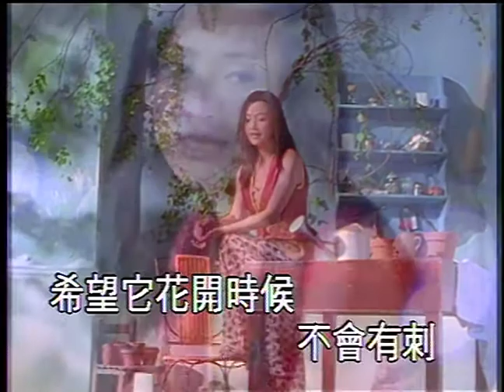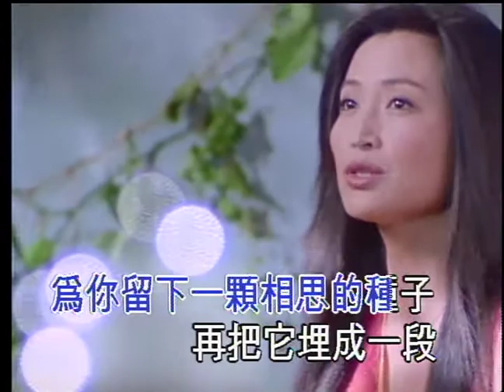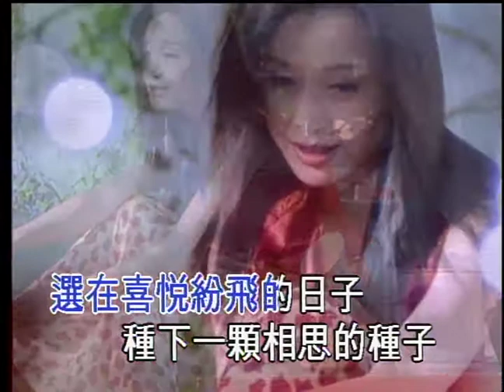于台煙 相思的種子 (Official Video Karaoke)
作詞：厲曼婷
作曲：殷文琦
編曲：戴維雄

Lyrics :
選在細雨紛飛的日子
種下一顆相思的種子　希望它花開時候不會有刺
不會驚動愛的往事

時光也不能為我掩飾
只因想你想的太放肆
從此把相思當作你的名字　一直到地老天荒時

任時光飛去　愛的樣子
願它仍然一如當初
愛過這一回　是一生一世　我有不變的堅持

為你留下一顆相思的種子
再把它埋成一段長長的新事
我這份心事　天知地也知
一輩子我只想要好好愛一次
就在你離別後的那個傷心時
你怎會看不懂我對你的癡